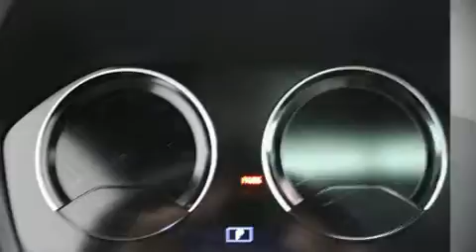2018 BMW X2 xDrive28i in Portland, OR 97201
BMW Portland
2001 SW Jefferson St

Come test drive this 2018 BMW X2. This 4 door, 5 passenger coupe is ready to drive off the showroom floor! BMW made sure to keep road-handling and sportiness at the top of it's priority list. Under the hood you'll find a 4 cylinder engine with more than 200 horsepower, providing a smooth and predictable driving experience. Well tuned suspension and stability control deliver a spirited, yet composed, ride and drive Turbocharger technology provides forced air induction, enhancing performance while preserving fuel economy. Top features include front bucket seats, front and rear reading lights, a power seat, automatic temperature control, heated door mirrors, a power rear cargo door, cruise control, and power windows. BMW ensures the safety and security of its passengers with equipment such as: head curtain airbags, front side impact airbags, traction control, brake assist, ignition disabling, an emergency communication system, and 4 wheel disc brakes with ABS. You'll never lose visibility with rain sensing wipers, which activate automatically when the drops start to fall. Our sales reps are extremely helpful & knowledgeable. We'd be happy to answer any questions that you may have. Please don't hesitate to give us a call.